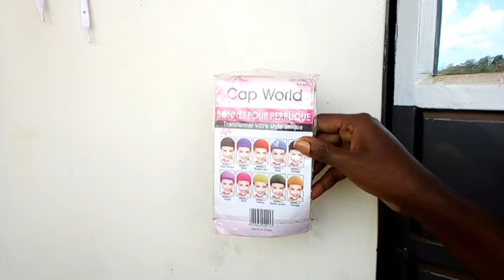Am shocked!$3 beautiful pixie wig